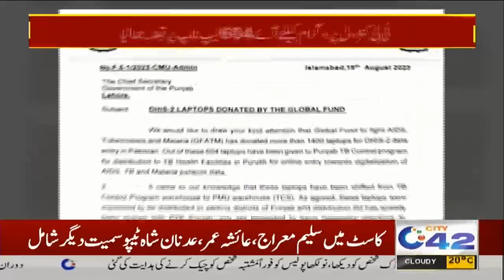12AM News Bulletin | 10 Oct 2023 | City 42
12AM News Bulletin | 10 Oct 2023 | City 42